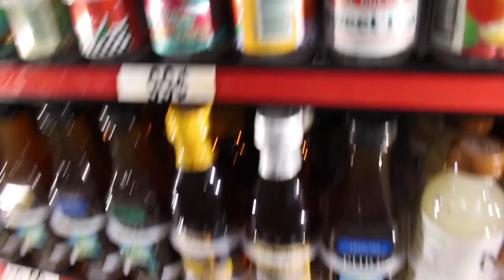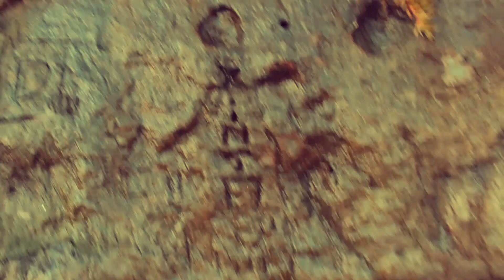Santa Cruz Adventures/vlog #2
BeatsByNevs